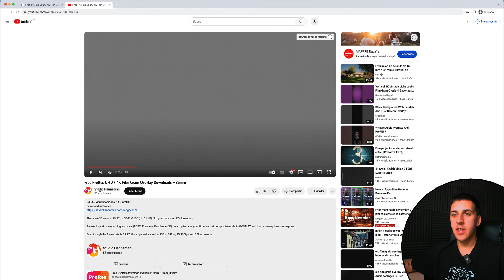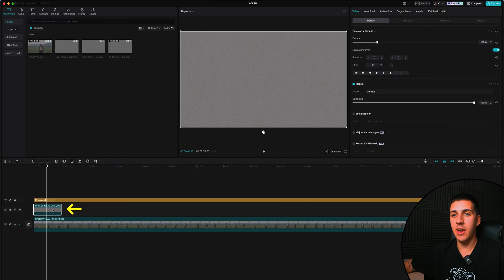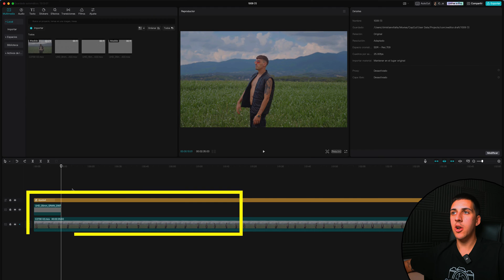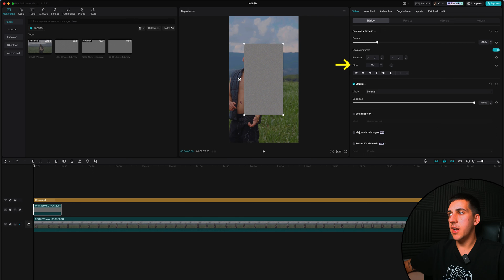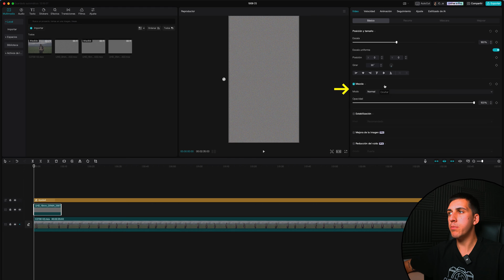Cómo AÑADIR FILM GRAIN a un vídeo (Grano de Película) | CapCut PC Tutorial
-En este tutorial aprenderás cómo añadir FILM GRAIN / GRANO DE PELÍCULA a tus vídeos en CapCut PC de manera gratuita y te enseñaré como personalizar su intensidad.

-Te enseñaré dos métodos, el primero es con el efecto "partículas" de CapCut. El segundo método es la mejor opción,  descargaremos 3 Film Grain Overlays de internet gratis. Y aprenderemos a como aplicarlos y editarlos.

*ACTUALIZACIÓN ABRIL 2024*: Debido a que la web de Studio Hanneman esta presentando problemas para poder descargar los Film Grains, adjunto 2 páginas webs alternativas para poder descargar gratuitamente los Film Grains:

Créditos al creador: Studio Hanneman